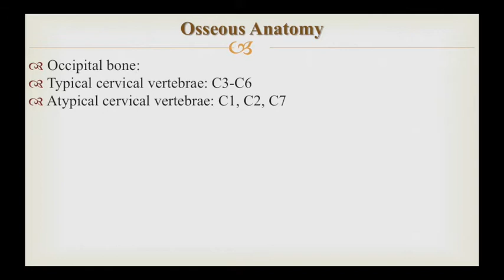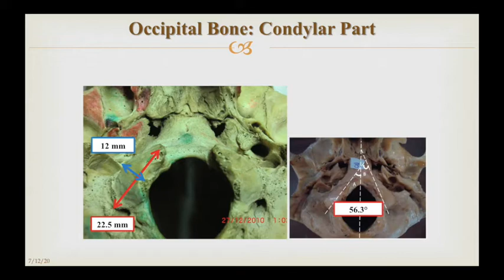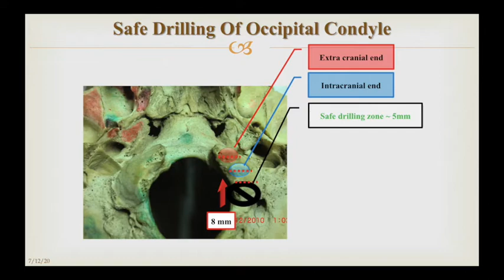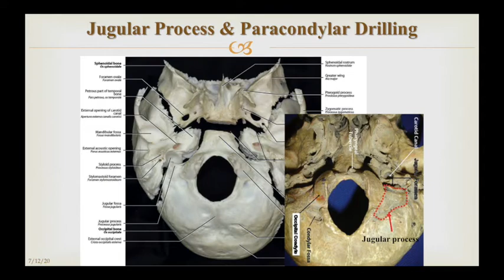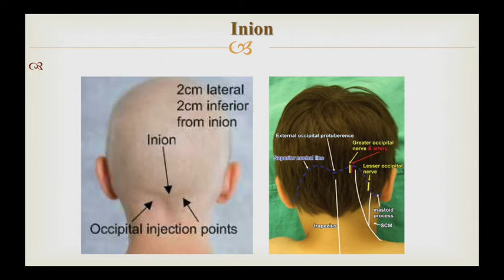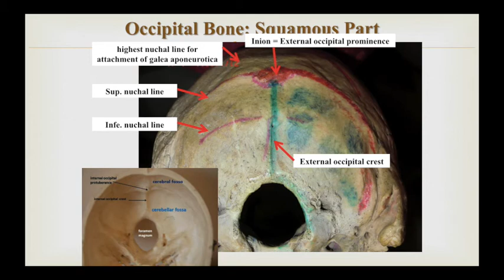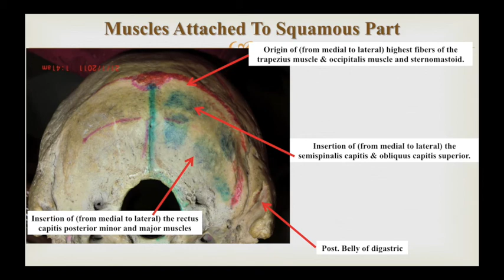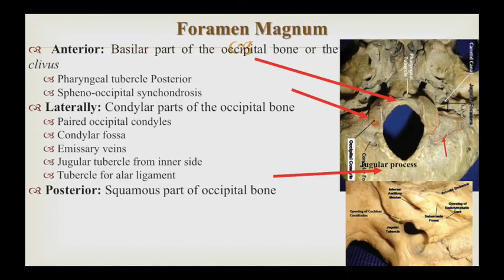Anatomy Of Cervical Region (Part 1): Occipital Bone